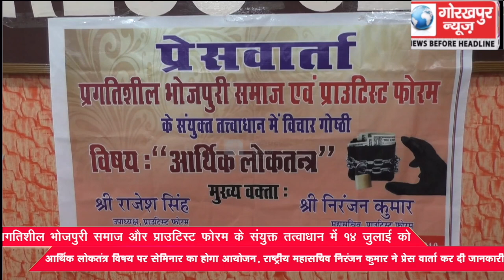प्रगतिशील भोजपुरी समाज और प्राउटिस्ट फोरम के संयुक्त तत्वाधान में 14 जुलाई को आर्थिक लोकतंत्र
प्रगतिशील भोजपुरी समाज और प्राउटिस्ट फोरम के संयुक्त तत्वाधान में 14 जुलाई को आर्थिक लोकतंत्र विषय पर सेमिनार का होगा आयोजन, राष्ट्रीय महासचिव निरंजन कुमार ने प्रेस वार्ता कर दी जानकारी